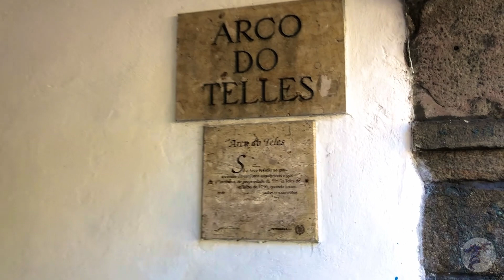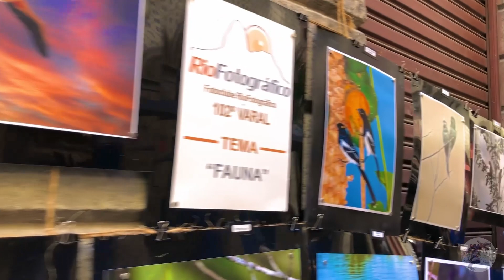ANDANDO PELO ARCO DO TELES [TRAVESSA DO COMÉRCIO] - CENTRO RJ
ANDANDO PELO ARCO DO TELES - CENTRO RIO DE JANEIRO

Explorando o Encanto Histórico: Caminhada pelo Arco do Teles, Centro do Rio de Janeiro. Uma fascinante caminhada pelo famoso Arco do Teles, localizado no coração do centro histórico do Rio de Janeiro.

Atravessando as ruas de paralelepípedos e passando por construções antigas, embarcaremos juntos em uma jornada repleta de história e cultura. Enquanto caminho, a câmera está apontada para a frente, permitindo que você mergulhe completamente na experiência visual desse local pitoresco.

O Arco do Teles é um marco arquitetônico impressionante, datado do século XVIII, e testemunha das transformações históricas que moldaram o Rio de Janeiro ao longo dos anos. Enquanto exploramos suas imediações, você poderá apreciar a bela arquitetura colonial e a atmosfera vibrante dessa área.

Além disso, você terá a oportunidade de testemunhar a movimentada vida cotidiana nas ruas, com lojas de antiguidades, restaurantes aconchegantes e artistas locais exibindo seu talento. Atravessaremos praças encantadoras, passaremos por construções históricas e descobriremos os segredos que esse lugar singular guarda.

Prepare-se para uma experiência imersiva no Centro do Rio de Janeiro, com suas ruas estreitas e cheias de charme, enquanto o Arco do Teles nos leva de volta no tempo. Sinta-se livre para apreciar a atmosfera, desfrutar da paisagem e imaginar como a vida era antigamente.

Se você é um entusiasta de viagens, história e cultura, este vídeo é para você! Não perca essa oportunidade de se transportar para o passado e explorar uma das áreas mais pitorescas e cheias de história da cidade maravilhosa.

Aproveite o vídeo e vamos embarcar nesta jornada única pelo Arco do Teles!